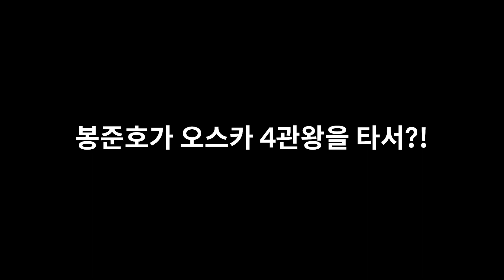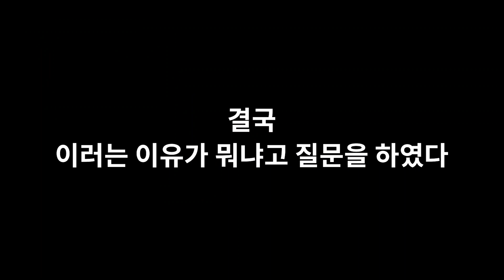(국뽕주의)유럽 한복판에서 태극기가??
Coming up with more reactions!

참여 인스타그램
Follow us below! 아래 팔로우하세요